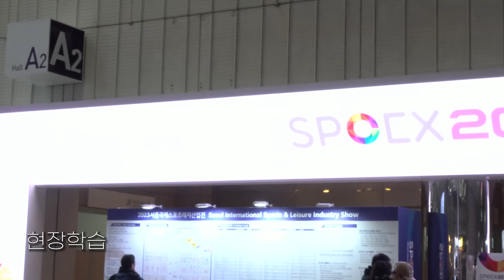[lil-로그] 지나가다 만난 퇴사한 직원 episode-51